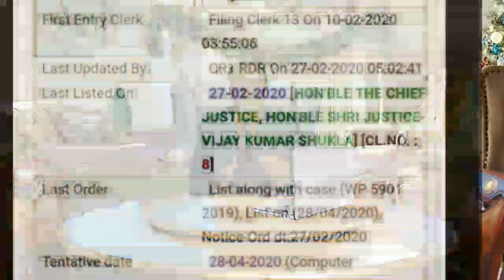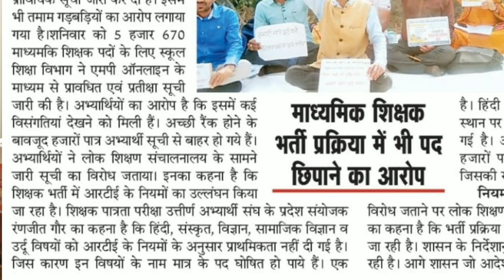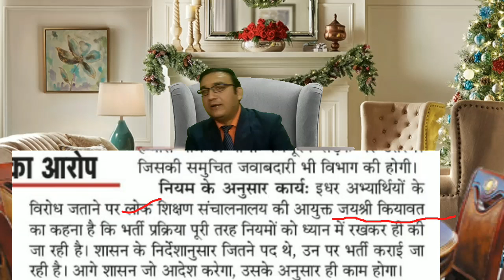शिक्षक भर्ती आंदोलन अब नए रूप में, court में कौन कौन से case, कियावत मैडम का बयान